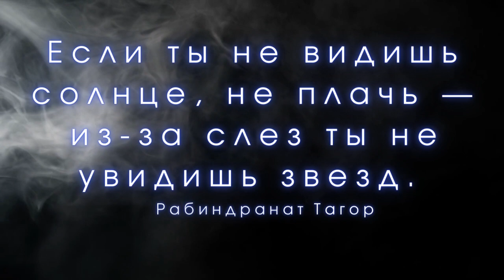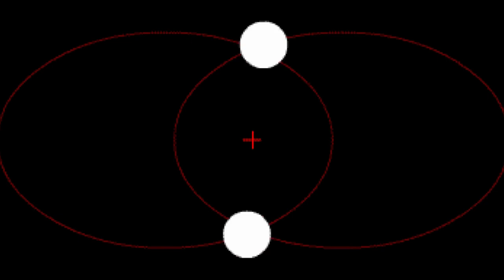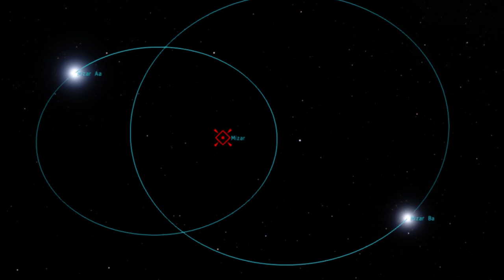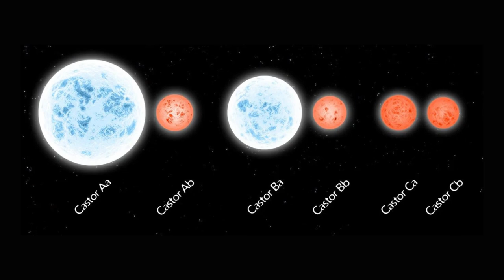Ближайшая система из шести звёзд Мицар Алькор \ Интересные факты \ Вселенная.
Мицар и Алькор — две звезды, видимые невооружённым глазом на рукоятке астеризма Большой Ковш (или Плуг) в созвездии Большой Медведицы. Мицар — вторая звезда с конца ручки Большого Ковша, а Алькор — её более слабый спутник. Известен как слабо заметный спутник Мицара. Мицар, также имеющий обозначение как Дзета Большой Медведицы, Zeta Ursae Majoris (ζ Ursae Majoris, сокращ. Zeta UMa, ζ UMa), сам по себе является четырёхкратной системой, а Алкор, также обозначаемый как 80 Большой Медведицы (80 UMa), представляет собой двойную звезду, вместе образующую звёздную систему. Вся система находится на расстоянии около 83 св. лет (25,6 пк) от Солнца, что было измерено астрометрическим спутником Hipparcos

Смотри Ближайшая система из шести звёзд Мицар Алькор \ Интересные факты \ Вселенная.  @people_and_space